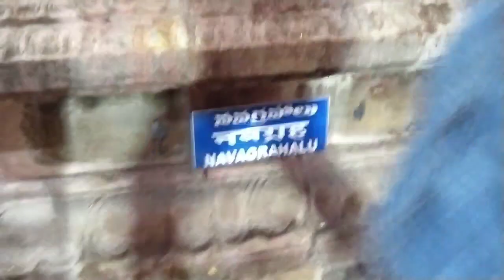ಇ ಒಂದು ಸ್ಥಂಭ ಭಿದ್ದರೆ ಇಡೀ ದೇವಾಲಯನೇ ಭಿಳುತ್ತದೆ/Hanging piller Temple lepakshi/historical story andplace